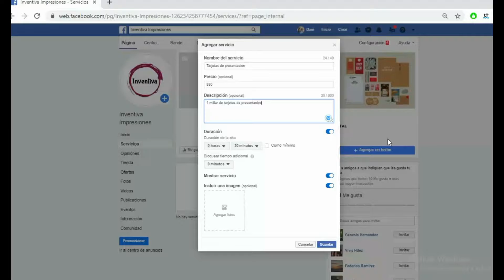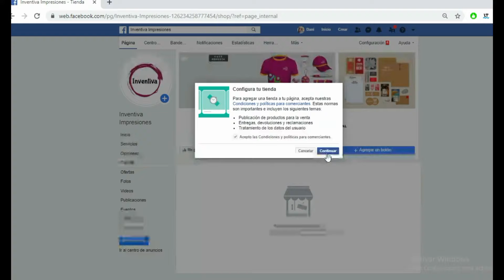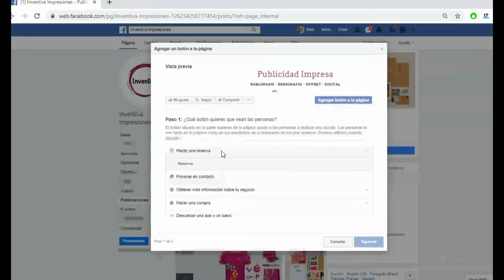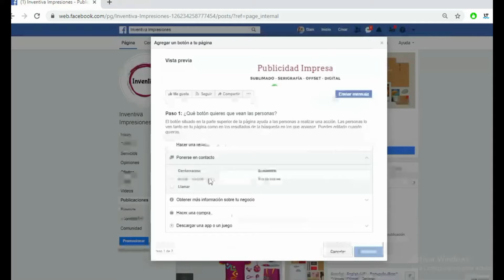Configuración básica de una fan page | Personaliza tu fan page 1 Parte 2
Te digo cómo configuro y preparo mi fan page antes de publicarla.